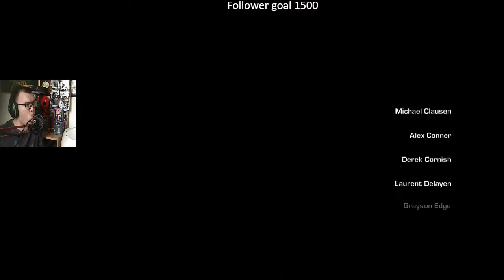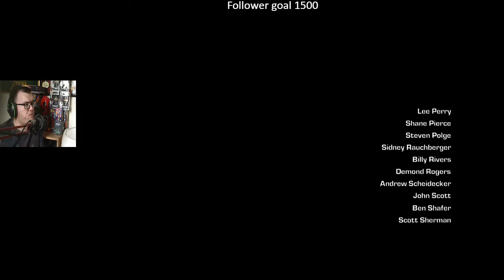Gears of War Story Marathon Gears of War 3 Part 49